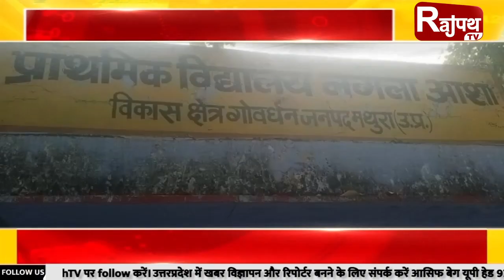News @Nwoooystark | Rajpath TV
पुलिस और बदमाशों की मुठभेड़
पचास हजार का इनामी मुठभेड़ के बाद गिरफ्तार

चौरी चौरा एक्सप्रेस ट्रेन का ठहराव रविवार से शुरू
सांसद ने हरी झंडी दिखाकर किया रवाना